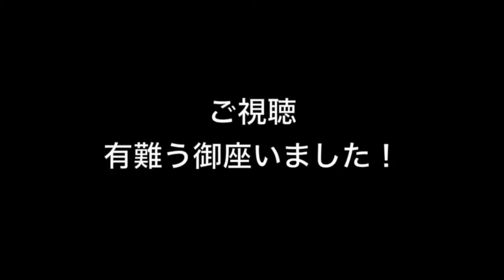ベルギーの街を清掃する車 Road Sweeper in Brussels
ベルギーの街は朝から清掃車で毎日掃除されています。
朝の7時頃にベルギーのブラッセルの中心地を散歩していたときに撮影しました。